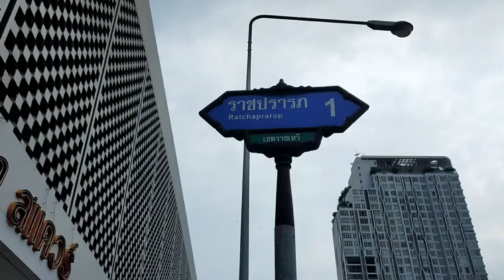🇹🇭The street of Pratunam clothing sales ประตูน้ำเริ่มเดินจากซอยราชปรารถ1ถึงซอยเพรชบุรี21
ผมเริ่มถ่ายประมาณ9โมงเช้าวันที่30/4/2564 ต้องบอกว่าประตูน้ำเงียบมากคนเดินน้อยโควิดระบาดรอบ3 ฝากกดติดตามช่องให้ด้วยเด้อครับ